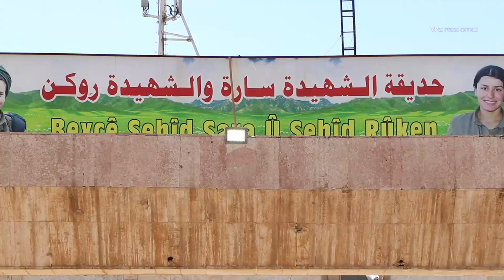Gel û şervanan bi hev re rojbûna Rêber Apo pîroz kirin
Li bajarê Hesekê a Rojavayê Kurdistanê, gelên herêmê û hêzên YPG û YPJ, herwiha hêzên ewlekarîyê bi hev re beşdarî rêûresma pîrozkirina rojbûna Rêber Apo bûn.